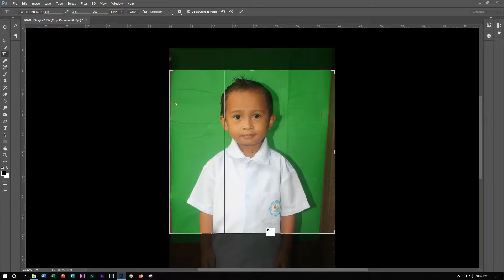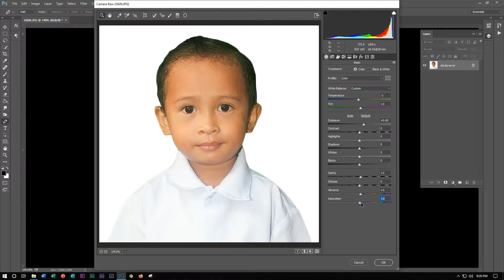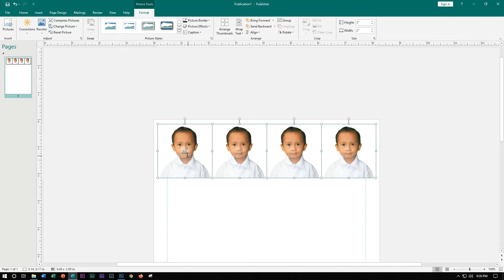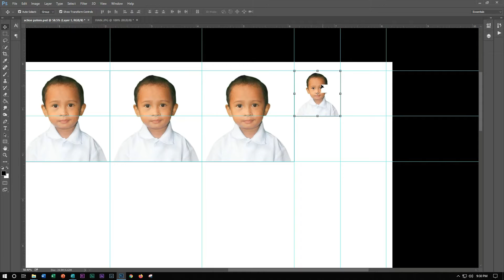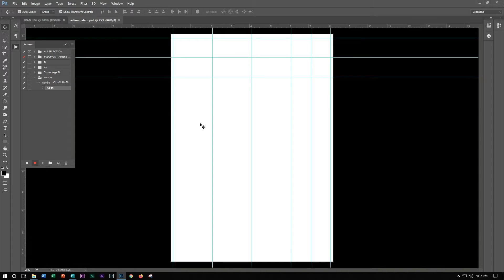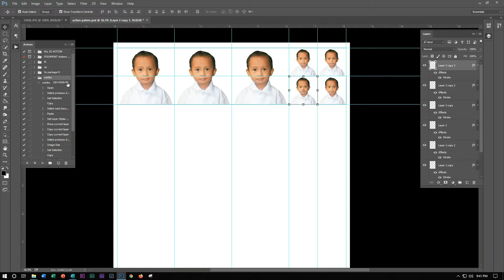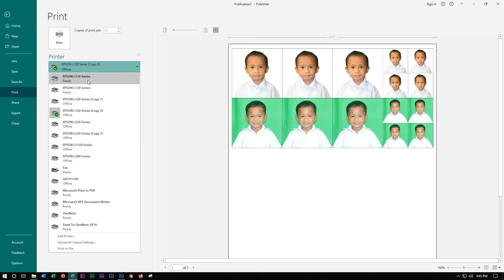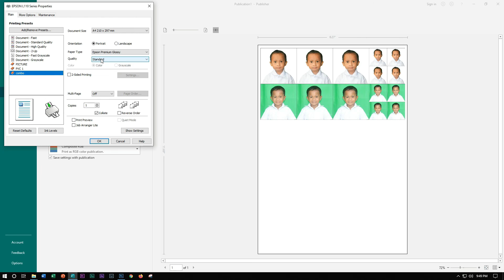Rush ID Technique Using Photoshop Action